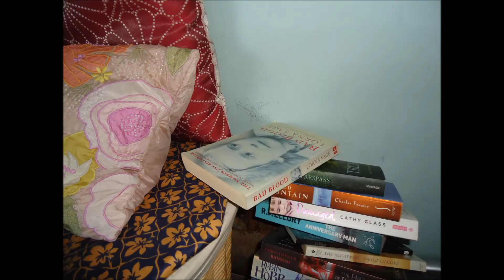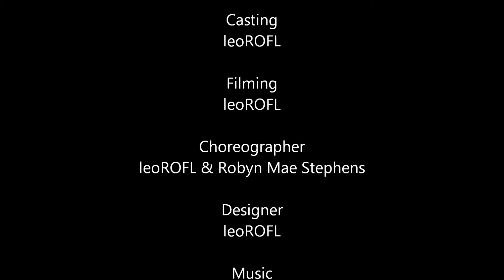George Gets Drunk [UK version]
Today George feasted on a bottle of red cooking wine, however it was his first experience drinking, and did not know his limits...